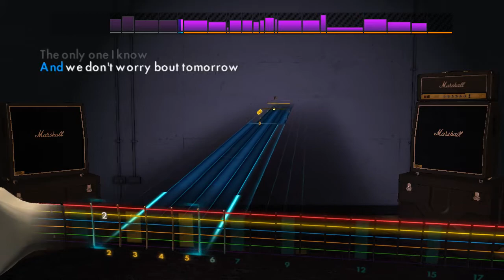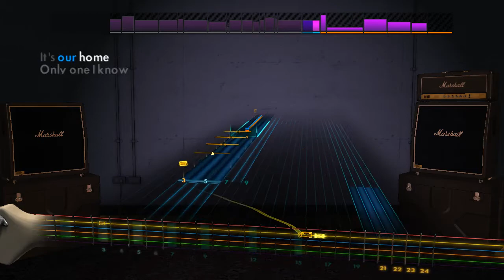Mean Street - Van Halen - Rocksmith 2014 (Lead)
Eb Standard
mfw no tapping intro